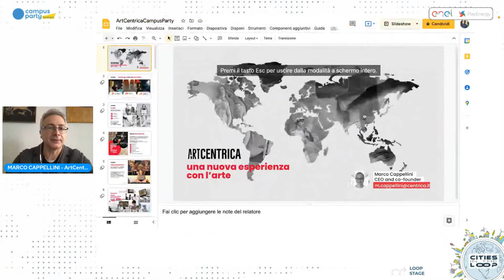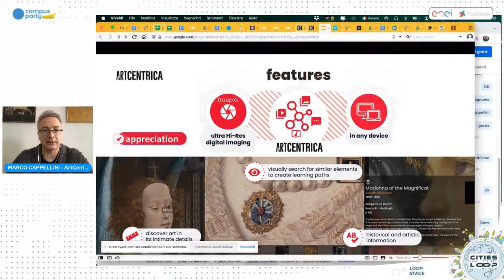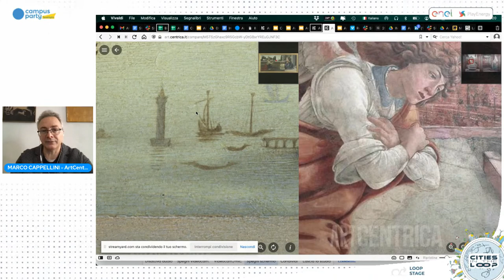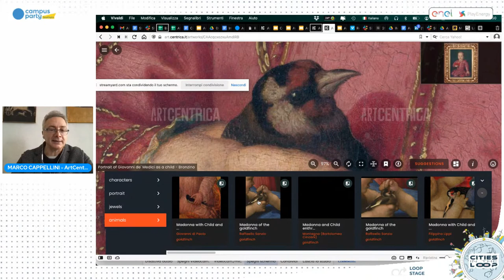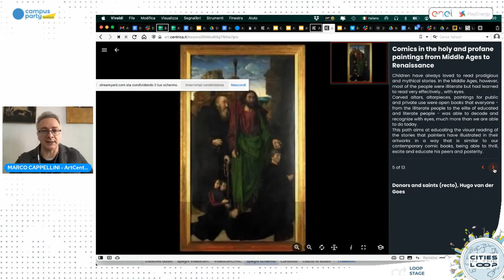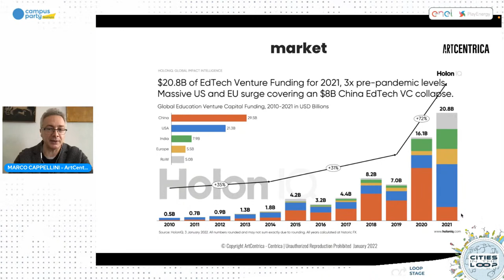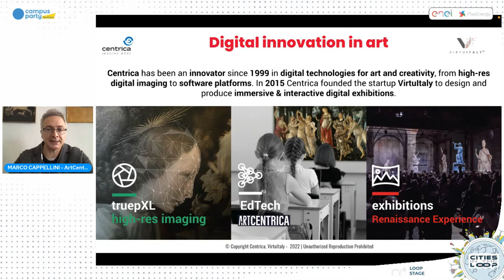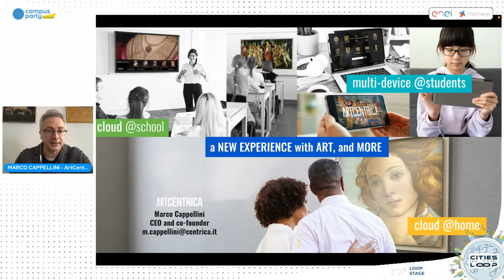Marco Cappellini - ArtCentrica, una nuova esperienza con l'arte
Campus Party, la più grande esperienza di innovazione e creatività al mondo per under 30, lancia quest’anno il format globale digitale Campus Party Spotlight interamente incentrato sulle Città Circolari. Le città sono le principali produttrici di rifiuti, con un impatto enorme sull’ambiente, trasformarle in Circular City permette di renderle eco-sostenibili per essere in prima linea nella battaglia contro gli sprechi, le inefficienze e l’inquinamento. Scopriremo insieme come è possibile questa transizione grazie a decine di speakers sui palchi internazionali, alle call4ideas sulla sostenibilità, ai progetti dei partner nelle innovation island, alle condivisione di idee nelle networking areas, ai pitch dei finalisti del concorso Enel PlayEnergy 2022. Tutto accessibile da un ambiente virtuale 3d sempre più immersivo. Innovazione, talento umano e tecnologia sono la chiave di questa trasformazione: Costruisci il futuro, rendilo circolare.